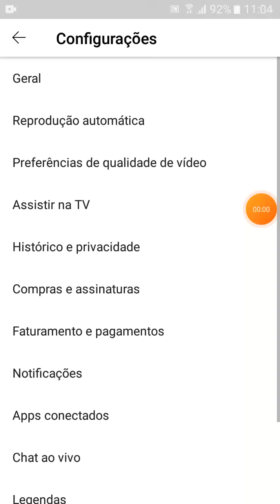se inscreva-se no canal Marcos The por favor ver a descrição por favor